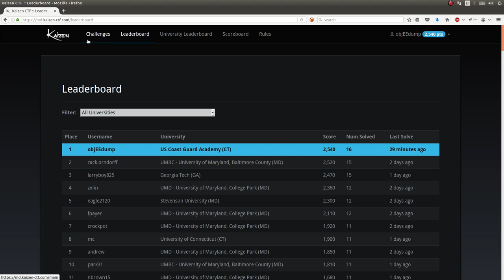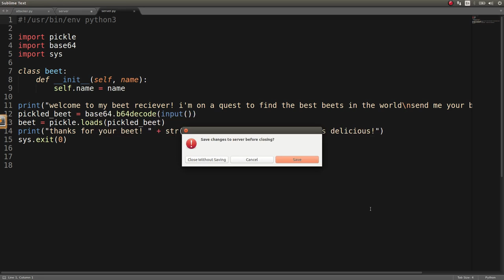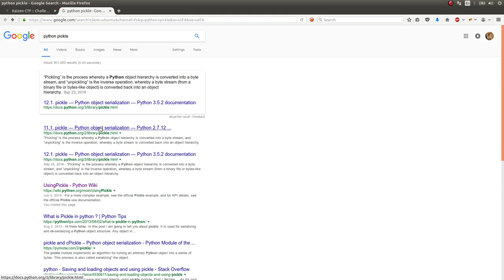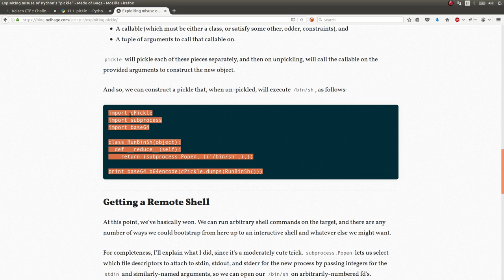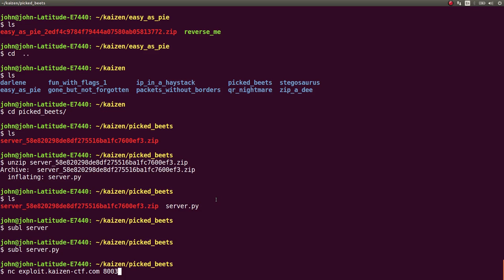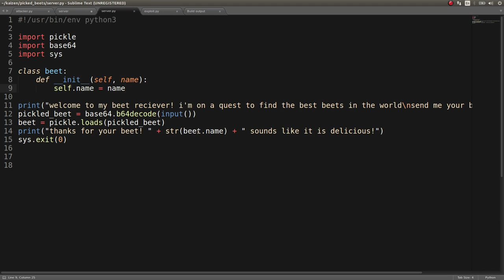KaizenCTF 2016 :: Pickled Beets